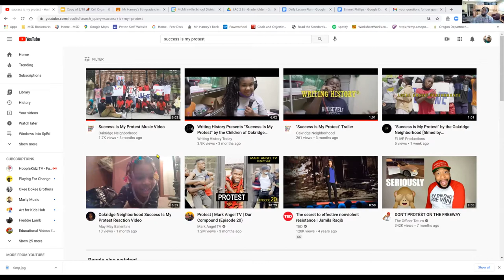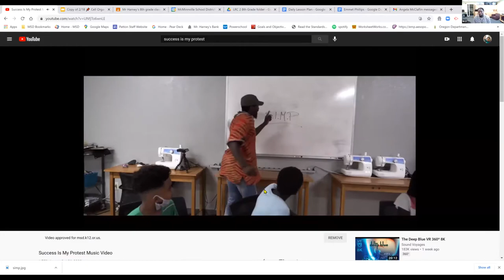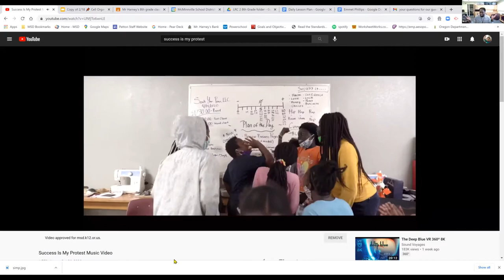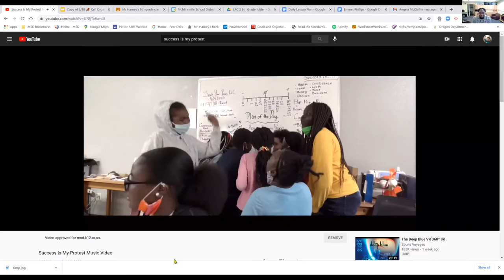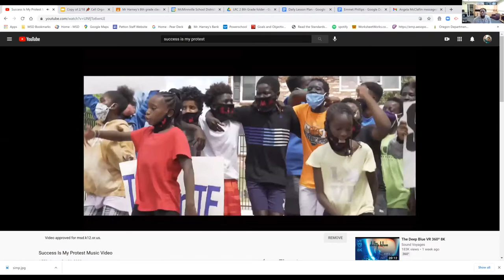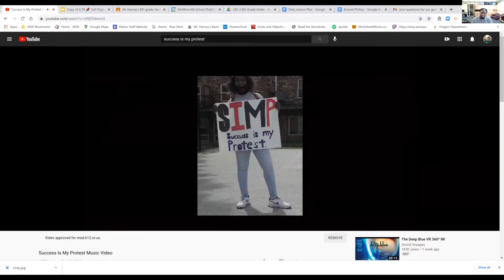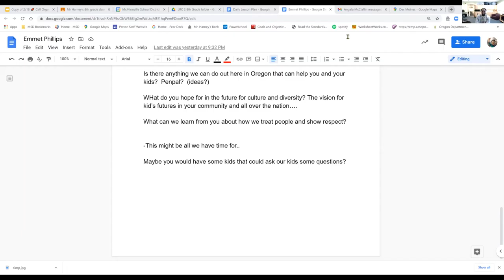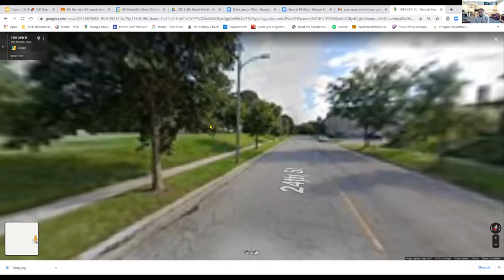Mr E visits Patton Middle School for Hip Hop/R&B Week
Emmett Phillips (Mr E) is a teacher and mentor in Des Moines, IA. He works with at risk youth and young people to show keep them on the right track and crave success. Mr E is an amazing guy. His benevolence was on display when he joined our class and talk to our kids about taking care of one another.